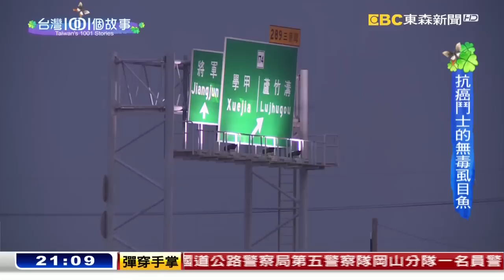虱目魚無毒養殖 抗癌鬥士創奇蹟-台灣1001個故事part2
如果醫生告訴你，你只剩下兩年的生命，那麼這兩年你會希望怎麼度過？ 這一位罹患癌症，年薪千萬的科技業執行長，選擇回到家鄉，用剩餘的時間幫父親養虱目魚。他說長年在大陸工作，現在回到家，才發現爸爸真的老了。而他接手魚塭之後，改變了養殖模式，採用友善環境的古老魚法，最開始的前兩年，家裡一整池的虱目魚全部陣亡，損失上百萬。但是這樣的挫敗，卻反倒激起他的鬥志，到了第三年，無毒虱目魚就獲得水產大獎的肯定。也許是因為全心全意投注在工作上，九個年頭過去了，他忘了病痛，更忘了計算醫生給的年限，努力地活在當下，創造生命的奇蹟。

【無毒虱目魚】
田媽媽長盈海味屋
地址：台南市北門區慈安里484號
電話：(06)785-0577